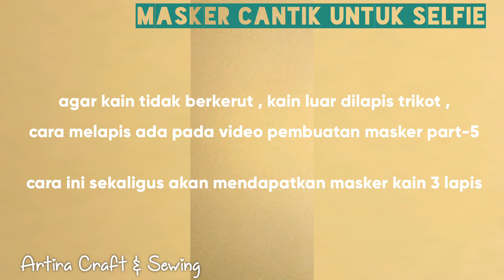Masker Cantik Untuk Selfie ( masker : part-7 )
Cara melapis kain agar kain tidak berkerut apa pada video part-5 ,
dengan cara tersebut sekaligus s membuat masker menjadi 3 lapis .

Selamat membuat & selamat ber-selfie-ria dengan masker .

Copyright Artira Craft & Sewing